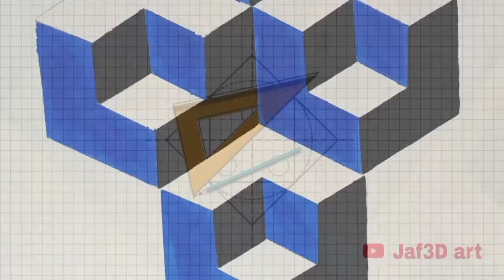3D wallpaper| 3D wallpainting| Creative optic illusion | Cara dasar dan gampang untuk membuat 3D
selamat mencoba ya teman teman, semoga bermanfaat konten ini buat kita semua.
Terima kasih banyak buat teman teman yang selalu aktif tonton konten ini🙏🙏🙏🙏

Snack video : jaf3D art (jaf3D_art)